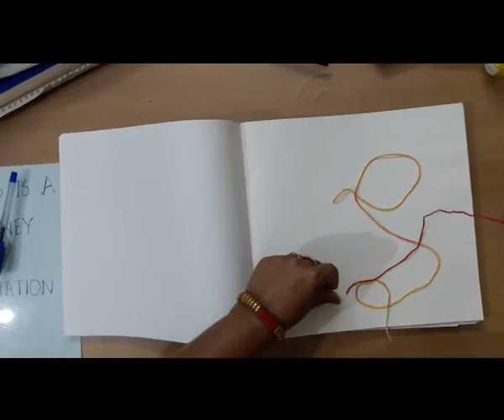THREAD PAINTING HUMAN FIG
YOU WILL LEARN HOW TO MAKE THREAD PAINTING OF  (HUMAN FIGURE)